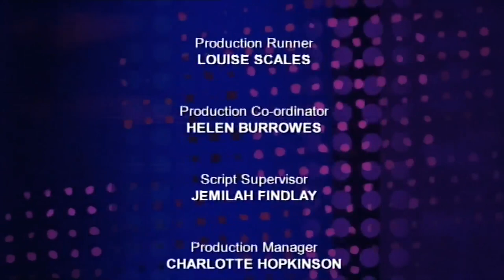Paddy McGuinness, Fay Ripley, John Barrowman, Dominic Wood in Would I Lie to You? | Earful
Comedy panel show hosted by Angus Deayton with team captains David Mitchell and Lee Mack. Team mates must remain poker-faced while revealing personal stories previously known only to their closest confidantes, being put through their paces in a quick-fire lies round, and explaining their real or invented relationship with a mystery studio guest - all with the ultimate aim of discerning the truth from the fiction. Guests include Natalie Cassidy, Duncan Bannatyne, Dom Joly and Frankie Boyle.

Welcome to Earful Comedy. Are you after the comedy on the go? You've come to the right place. Have an earful of the funniest stand-ups, interviews and game shows.